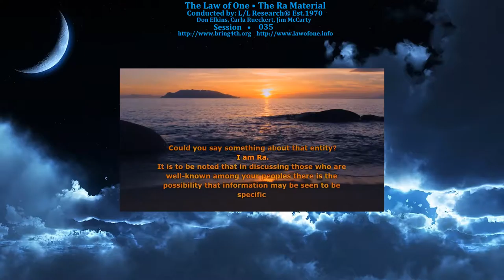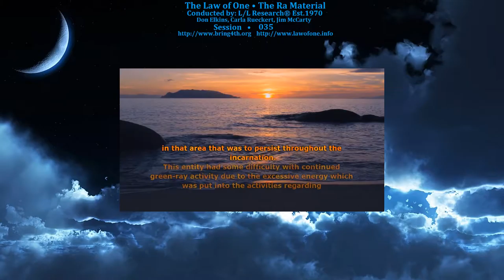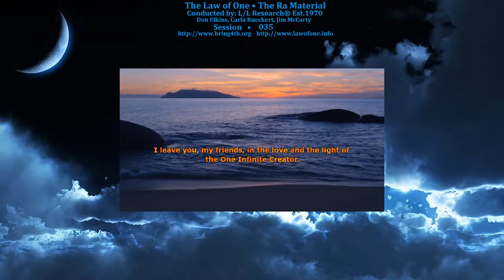The Law of One - Session 035 - The Ra Material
Session 035: Metaphysical Analysis of Franklin D. and Eleanor Roosevelt, Adolf Hitler, Hermann Goering, Heinrich Himmler, Abraham Lincoln [Catalysts, Chakras, Polarization].